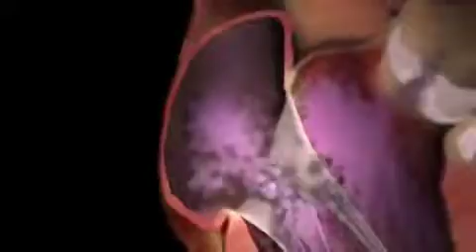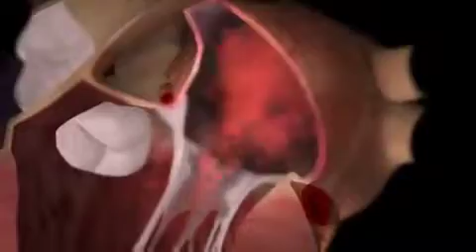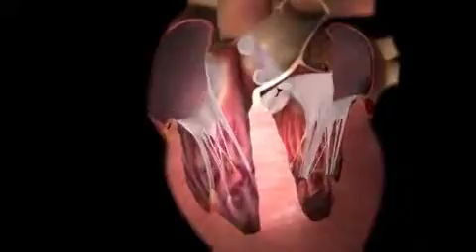How the heart works ? | learn Biology with musawir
Human heart 🫀🫀.

The right atrium pumps the blood to the right ventricle. The right ventricle pumps the low-oxygen blood to the lungs to pick up a fresh supply of oxygen. The left atrium receives to high-oxygen blood from the lungs and pumps it to the left ventricle.